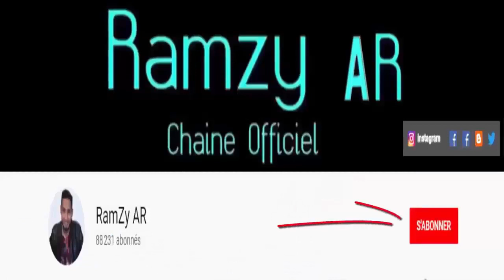كليب راي 2019 RamZy AR Clach